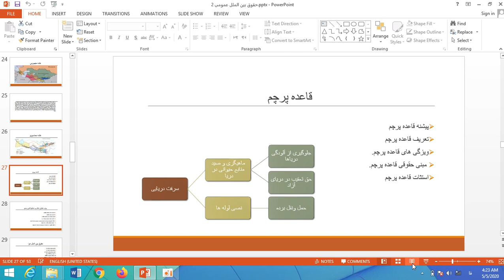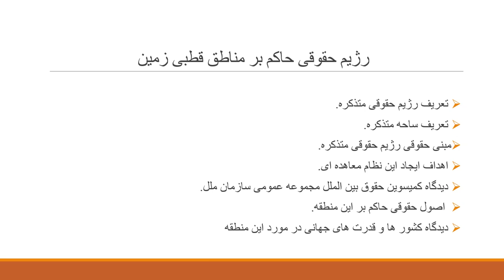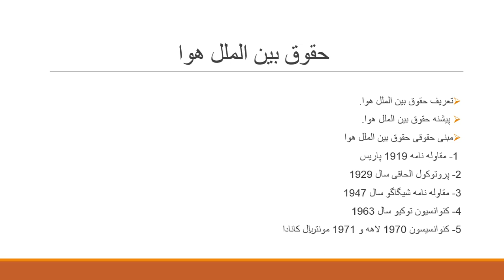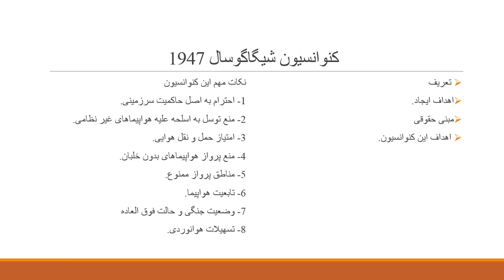جلسه هفدهم درسی مضمون حقوق بین الملل عمومی ترم پنحم رشته فقه و حقوق دروس پوهنتون